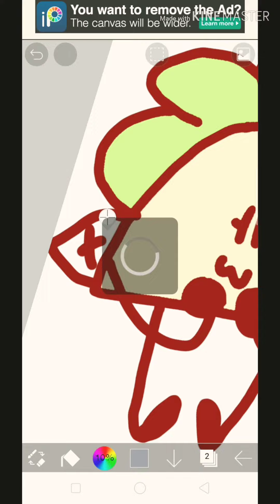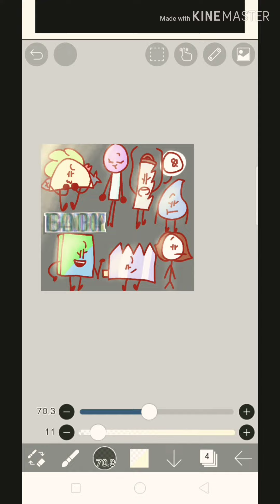Team 8 names said at once/bleh //BFB Speedpaint//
Ugly